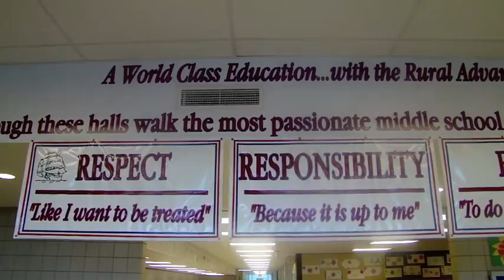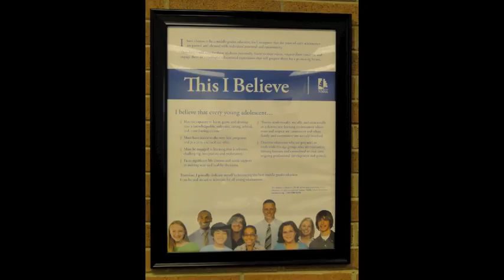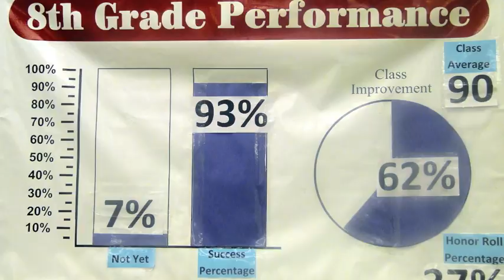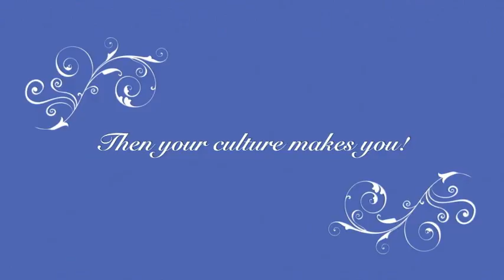AMLE II 2015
Build 8th Grade Student Leadership Capacity and Change Your School Culture